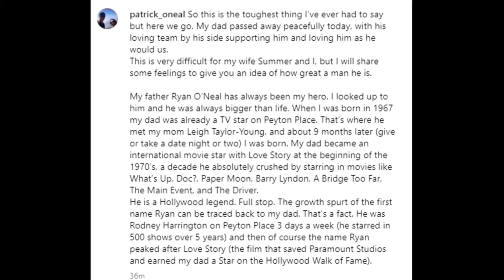Ryan O'Neal dies at 82: Love Story actor looked frail in a wheelchair before death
Iconic Hollywood star Ryan O'Neal who was both a matinee idol and an award-winning actor has died at the age of 82.

His son Patrick shared the sad news on social media on Friday afternoon. 'So this is the toughest thing I’ve ever had to say but here we go,' he began.

'My dad passed away peacefully today, with his loving team by his side supporting him and loving him as he would us.'

O'Neal was last seen being aided into his vehicle from a wheelchair by a helper in Brentwood, California on November 6, 2023. Ryan was wheeled down the sidewalk and had two caretakers got him into the front seat of his car, lifting him from under his arm.

O'Neal was best known for his movies in the 1970s, which included Paper Moon that co-starred his daughter Tatum O'Neal.

He also worked with some of the top female stars of his day such as Barbra Streisand on What's Up, Doc, and also The Main Event, and Marisa Berenson on Barry Lyndon.

Ryan was nominated in 1970 for a Best Actor Oscar for his blockbuster film Love Story with Ali MacGraw.

O'neal death
# ryan o neal dies